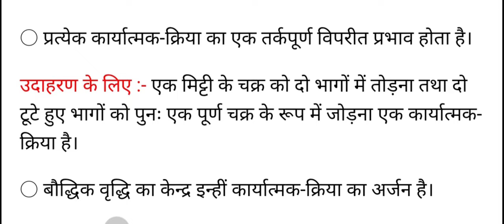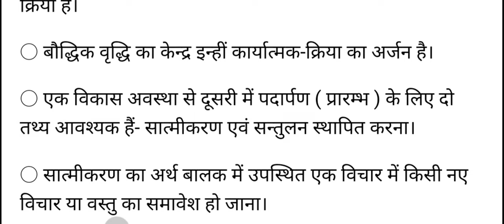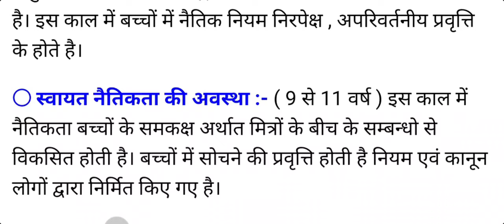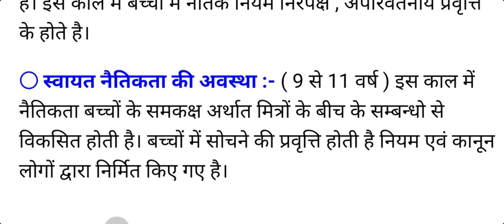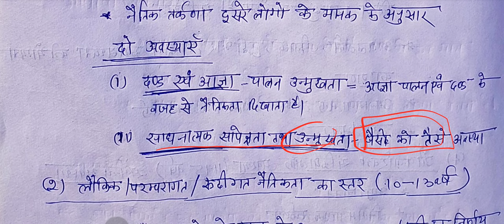जीन पियाजे , कोहलबर्ग एवं वाइगोत्स्की के सिद्धांत - बार बार पूछे जाने वाले महत्वपूर्ण प्रश्न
Welcome To PCS Vani
I'm an Assistant Teacher in the Govt of Uttar Pradesh and qualified in UPTET, STET, CTET, and UGCnet/Jrf(Political Science).

About This Channel 👇
हम आपको TGT, PGT ,GICLecturer, LTgrade, UgcNet Political_Science and History UPTET, STET, CTET और State Pcs जैसे uppsc, Bpsc, Mpsc rpsc इसके अलावा railway exams ,Police exam की Preparation करवाएंगे बिल्कुल फ्री में...

search related tag 👇
CTET Previous Year Paper PDF in Hindi
CTET Previous Year Question Paper with Answer
CTET Previous Year Question Paper 2020
CTET Previous Year Paper in Hindi
Child Development and Pedagogy questions and Answers
CTET Pedagogy Questions in Hindi PDF
CDP questions for CTET
CTET Pedagogy questions PDF
Child Development and Pedagogy Question Paper with Answers PDF
CTET CDP Important Questions in Hindi
Pedagogy questions for CTET
Pedagogy Questions for CTET in Hindi
CTET Important Questions in Hindi PDF
CTET important Questions PDF
CTET important question in Hindi
CTET Important Question with Answer
CTET 2022 Question Paper with Answer
CTET Important question with answer in Hindi
CTET Previous Year Paper
CTET पिछले वर्ष पेपर हल PDF Download
CTET Solved Question Paper last 5 years PDF
CTET EVS Previous Year Question paper in Hindi
CTET EVS questions and answers PDF
CTET Paper 1 EVS Notes PDF
CTET EVS Question in Hindi PDF
CTET Previous Year Question Paper
evs pedagogy questions for ctet
CTET Paper 2 Social Science Previous Year Question Papers PDF
Social science important question in hindi
CTET Social Science Question Paper with Answer
CTET Paper 2 Social Science Previous Year Question Papers in Hindi
CTET Paper 2 Social Science Important Questions
CTET Social Science important question in Hindi
CTET Paper 2 Social Science Important Questions in Hindi
सामाजिक अध्ययन नोट्स

पावलव का सिद्धांत pdf
पावलोव और स्किनर सिद्धांत के बीच अंतर
स्किनर का क्रिया प्रसूत सिद्धांत PDF
वाइगोत्सकी का संज्ञानात्मक विकास का सिद्धांत pdf
सामाजिक-सांस्कृतिक सिद्धांत
वाइगोत्सकी का सामाजिक सिद्धांत
वाइगोत्सकी का भाषा सिद्धांत
वाइगोत्सकी का संज्ञानात्मक सिद्धांत
वाइगोत्सकी से संबंधित प्रश्न
जीन पियाजे के अनुसार संज्ञानात्मक विकास की अवस्थाएं pdf
जीन पियाजे की चार अवस्थाएं
संज्ञानात्मक विकास के सिद्धांत pdf
जीन पियाजे से संबंधित प्रश्न
नैतिक विकास का सिद्धांत किसने दिया
जीन पियाजे का नैतिक विकास का सिद्धांत
कोहलबर्ग के नैतिक विकास की अवस्थाएं
नैतिक विकास सिद्धांत
कोहलबर्ग का सिद्धांत PDF
कोहलबर्ग का सिद्धांत MCQ
सीटेट के प्रश्न उत्तर
बाल विकास के महत्वपूर्ण प्रश्न उत्तर
निपुण भारत मिशन कब शुरू हुआ
निपुण भारत मिशन Lakshya
निपुण भारत मिशन Full Form
निपुण भारत मिशन प्रश्नोत्तरी